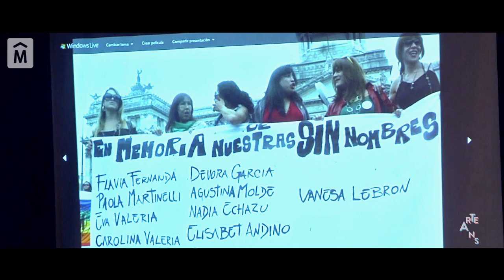Semana de Arte Trans 2016 - Susy Shock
SAT2016 en el Teatro Solis | 29 de setiembre 2016

POEMARIO TRANSPIRADO

Concierto en vivoemn el Centro Cultural Florencio Sánchez de Susy Shock, artista "trans-sudaka" de Argentina, durante la Semana de Arte Trans de Montevideo.